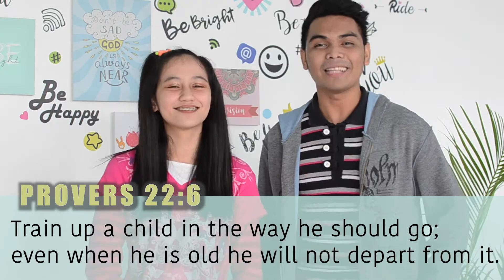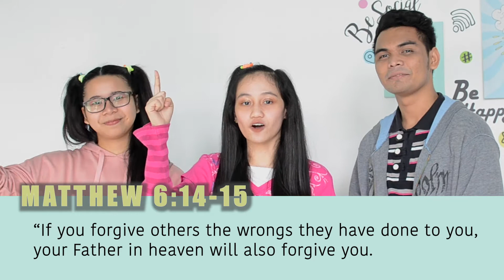Forgiveness l BTC Kids l Bless The City AC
For more announcements, videos and updates.

We also have PodCasts available at:
Apple Podcast: